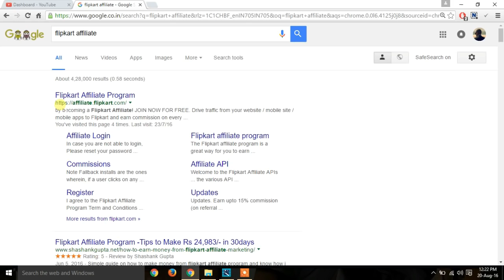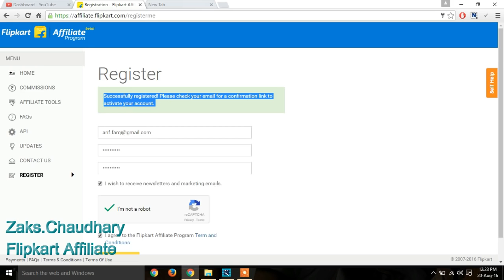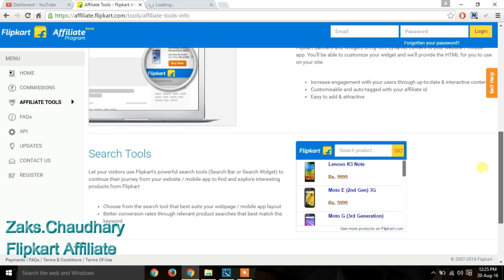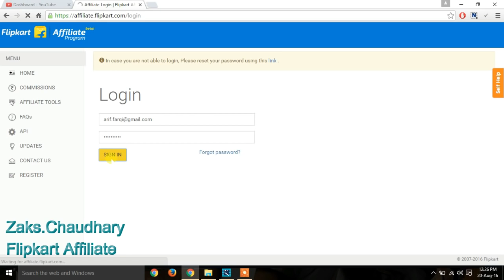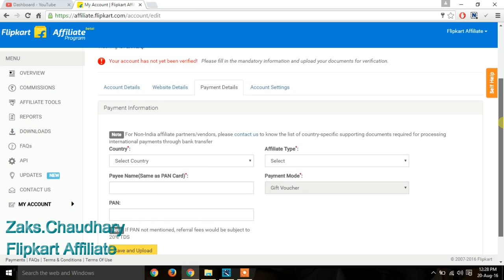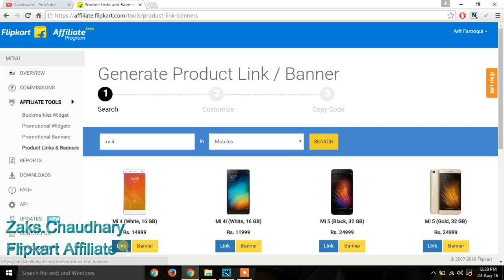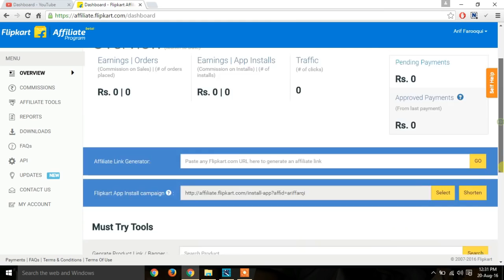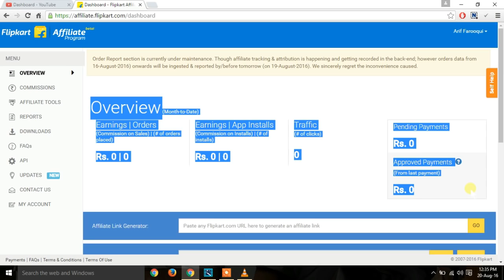बिना प्रोडक्ट बेचे FlipKart से कमाए | how to earn from flipkart | Setup Flipkart Affiliate Program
Helo Friend in this video i will explain some important part of setup Flipkart Affiliate Program please watch this video carefully. Thanks of lot viewers